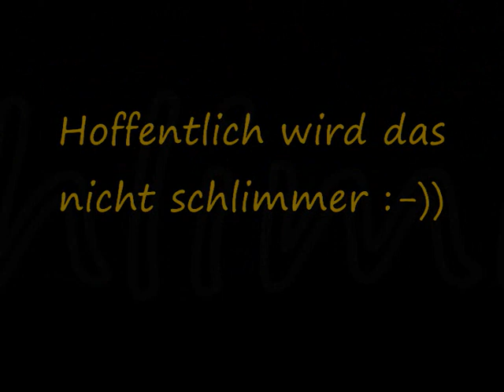Jelo Apport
Malinoishündin beim erlernen des Apports